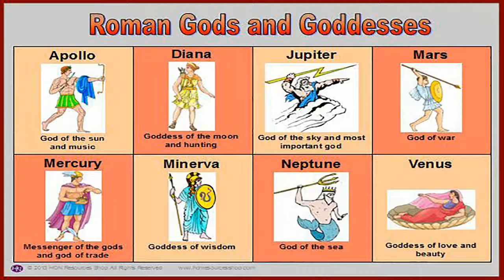Brass Wisdom Presents Mythos Series Part 2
References
1. Hamilton, Edith. Mythology: Timeless Tales of Gods and Heroes. New York: Grand Central, 2011. Print.

2. Mercatante, Anthony S., and James R. Dow. World Mythology and Legend: The Facts on File Encyclopedia Of. New York: Facts on File, 2004. Print.